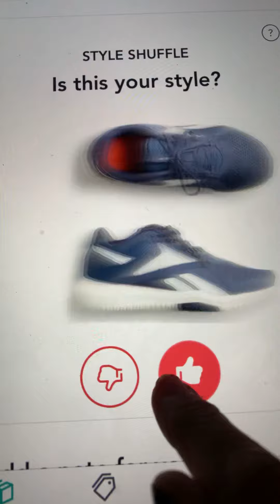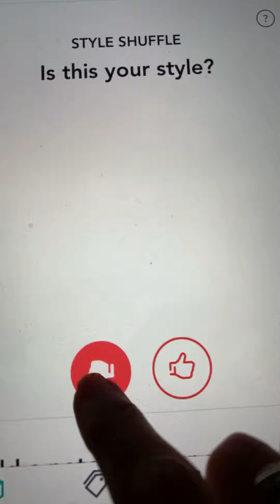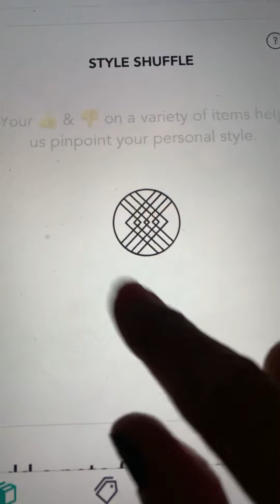StitchFix Style Quiz 11/13/20